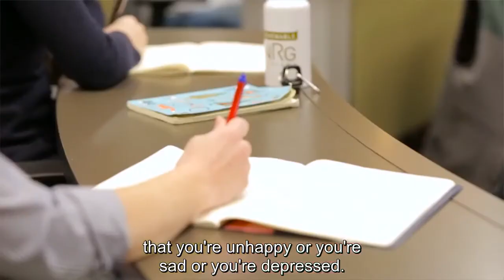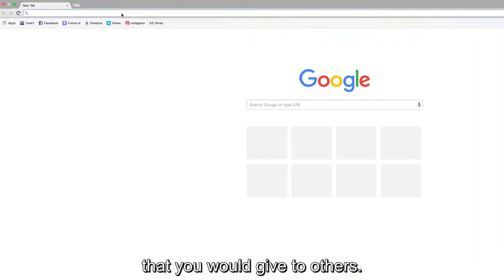UVM Center for Health and Wellbeing: Mental Health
Students reflect on the importance of mental health and share campus resources.